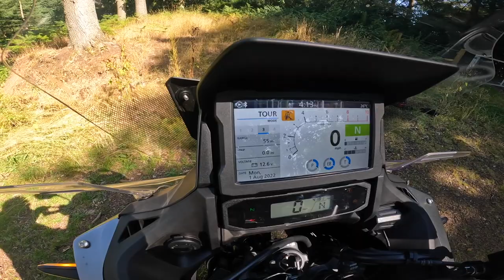2022 HONDA NT1100 Long Term Review After Touring France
After spending the week touring France on the Honda NT1100 I make my final long term review of how I got on with the NT1100